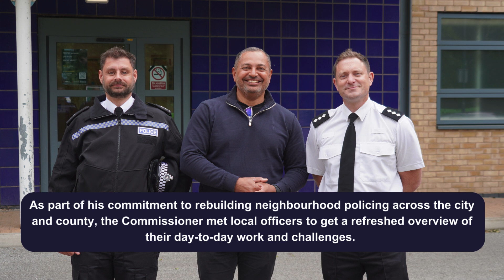Nottinghamshire’s PCC Gary Godden visits key police stations in the city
👮Nottinghamshire’s Police and Crime Commissioner Gary Godden got his finger on the pulse of local policing issues during a visit to several policing facilities.

🚓As part of a commitment to rebuilding neighbourhood policing across the city and county, the Commissioner met local Neighbourhood Policing Inspectors, Beat Officers, and Heads of Department to get a refreshed overview of their day-to-day work and challenges.

🚶‍♂️Commissioner Godden is set to make regular visits across the force to gain further insight into the challenges officers face throughout the city and county to help inform the work of the Office of the Police and Crime Commissioner.